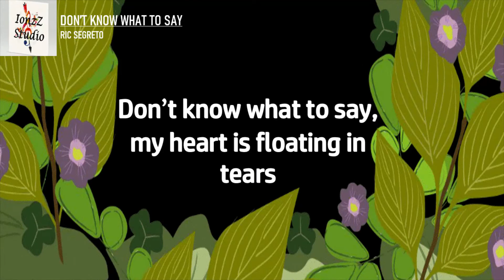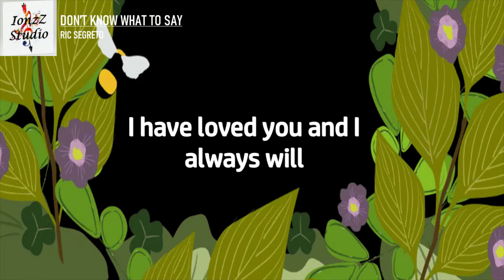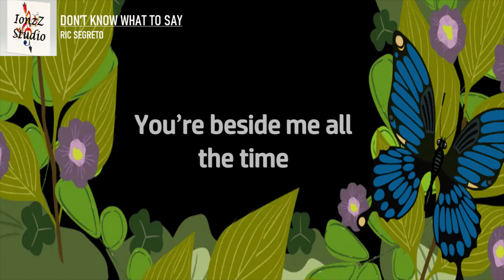DON'T KNOW WHAT TO SAY Lyrics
🎵 Welcome to IonzZ Studio

🎧 Ric Segreto - Don"t What To Say Lyric Video

The Don't Know What To Say lyrics by Ric Segreto is property of their respective authors.